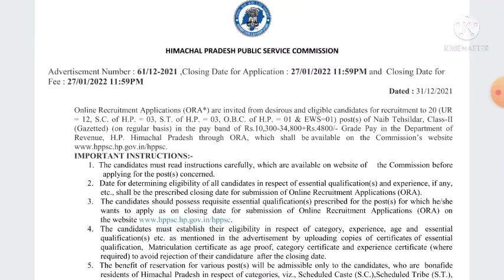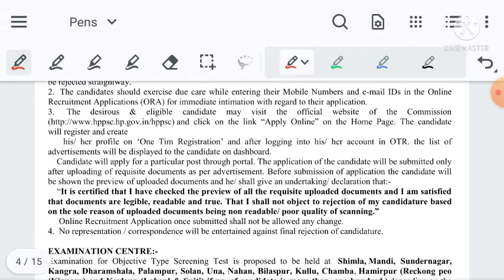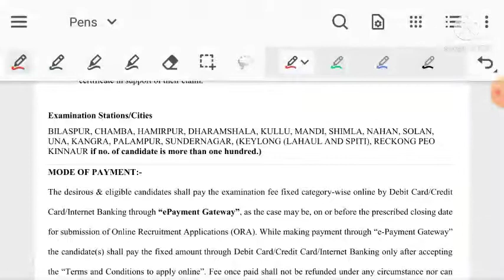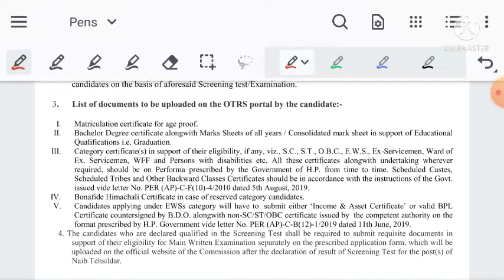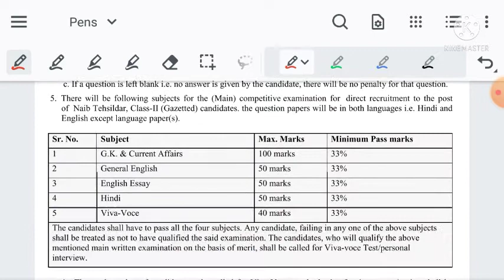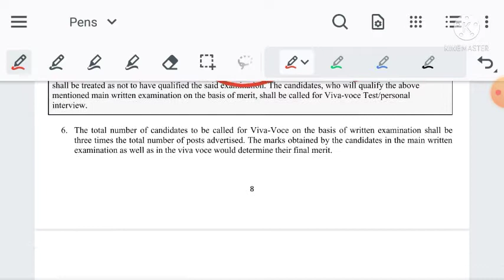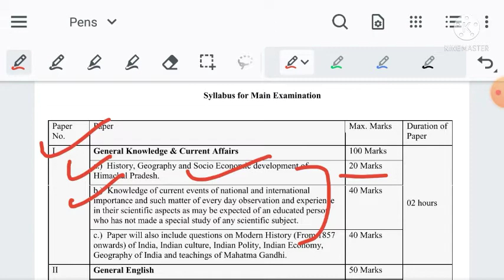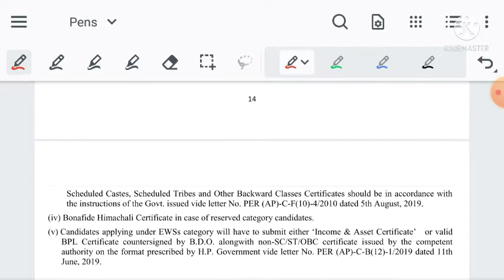HPPSC NAIB TEHSILDAAR ONLINE RECRUITMENT 2022 || Total post-20